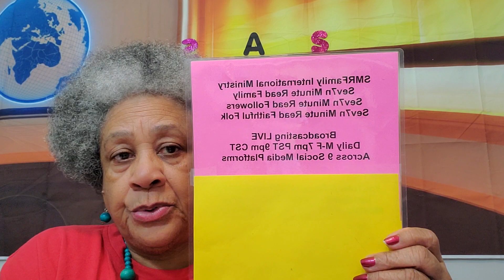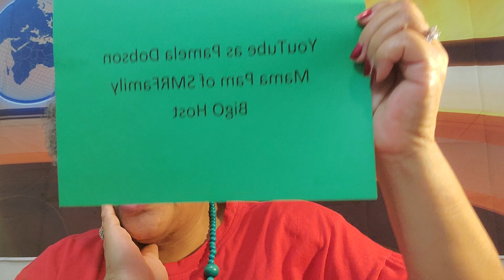SMRF THUR 26th. Jan 2023 2Samuel 15 & Commentary Donations $MamaPam23